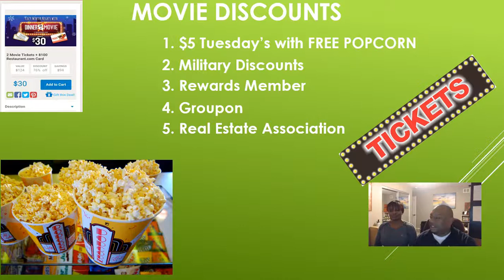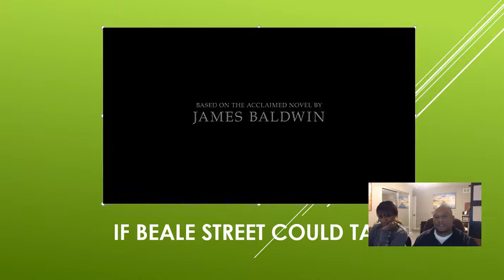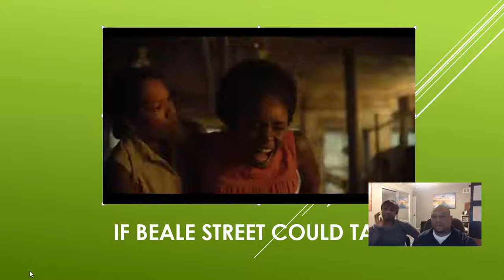"If Beale Street Could Talk" movie review